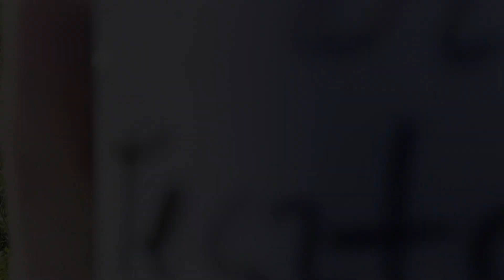Kisérleti permetezés dióburoklégy ellen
Egy új anyaggal próbálkozok a nyugati dióburok fúró légy ellen, ez a legyeket csalogató anyagból és rovarlölő szerből áll.

Kedves érdeklődő, ha ugy érzed, hogy hasznos volt számodra ez a videó, akkor a videó alatt a “Köszönet” gombbal tudod támogatni a törekvéseimet, akár egy kv árával, vagy amennyi belefér! Én is koszonom, hogy megnezted a videót! 😉

Azóta kiderült, hogy tökéletesen működik a  dióburoklégy ellen, a csatornán több új videó is van a témában.